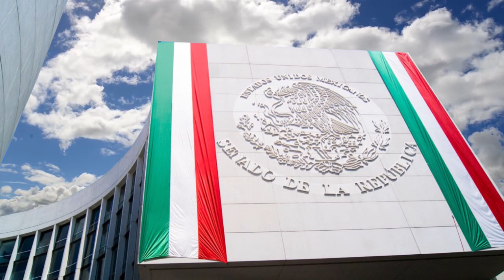RICARDO MONREAL ADVIERTE AL PAN QUE SERÁN DESTITUIDOS DE SUS CARGOS SI DESCONOCEN A LA CNDH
Instagram Advierte el senador Ricardo Monreal que los gobernadores del PAN que desconozcan las recomendaciones de la Comisión Nacional de los Derechos Humanos presidida por Rosario Piedra Ibarra, entrarían en desacato y pueden ser destituidos por un juicio político.

El Presidente de la Junta de Coordinación Política del Senado, Ricardo Monreal, dijo que no es buena idea mandar al diablo las instituciones y la Ley de Austeridad Republicana está firme porque es un reclamo social.